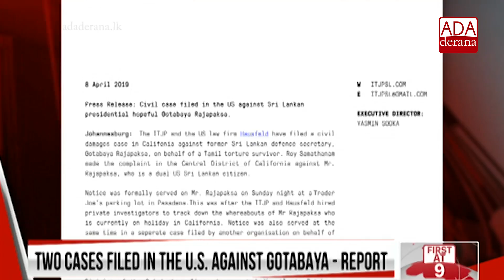Photo of Gota receiving court summons in US a fake? (English)